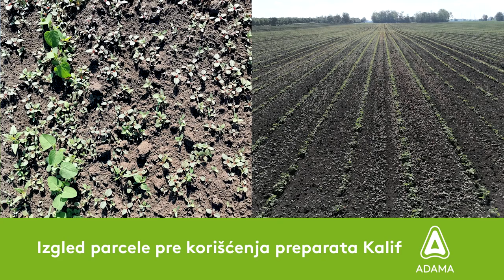Veoma EFIKASNO suzbijanje KOROVA u usevima SOJE - U nasem ataru 940